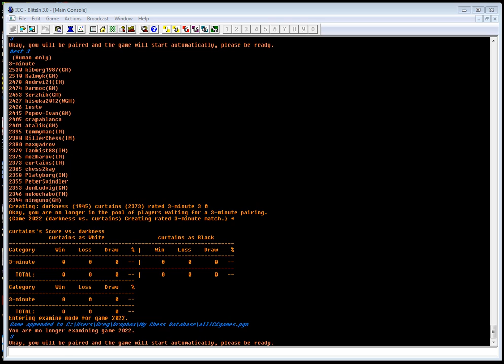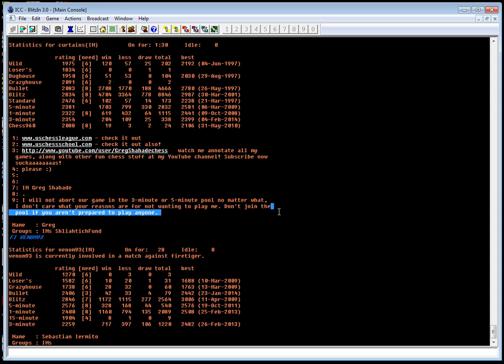3 minute chess #55: IM Sebastian Iermito vs IM Greg Shahade